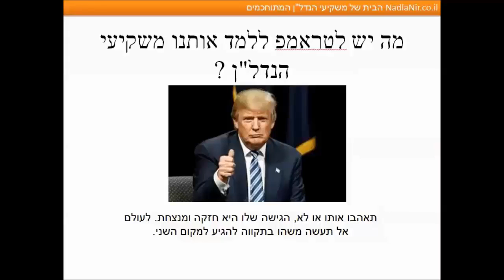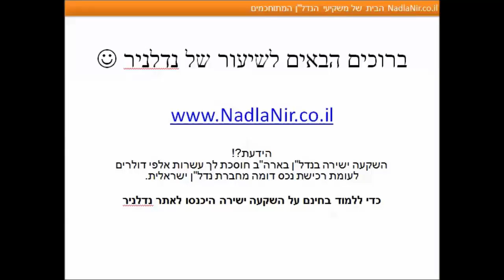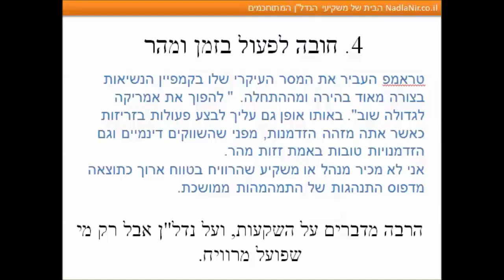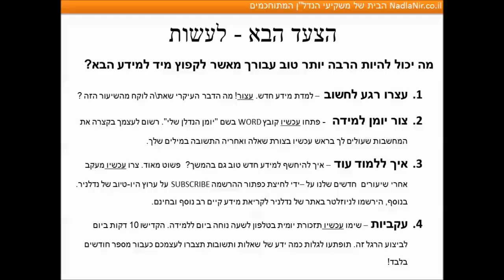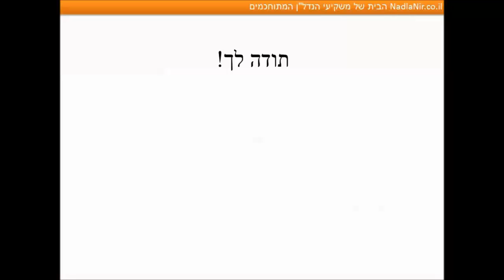4 השיעורים שכל משקיע יכול ללמוד מדונלד טראמפ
מה הגישה והעקרונות של משקיעי הנדל"ן המצליחים? בשיעור זה נסקור את
אישיות המשקיע של דונלד טראמפ, ונסקור את התובנות שאפשר ללמוד מפועלו.